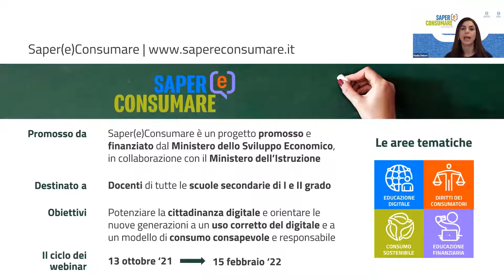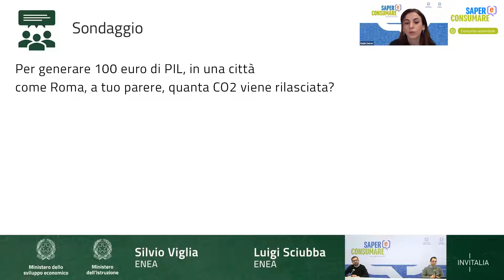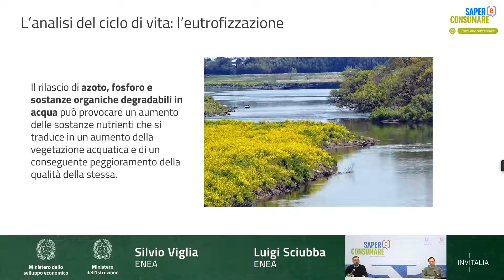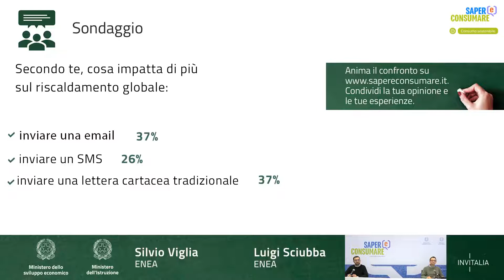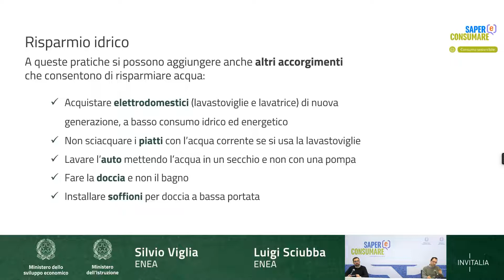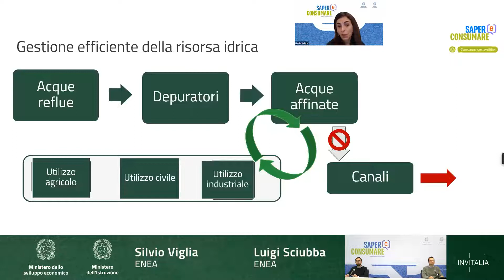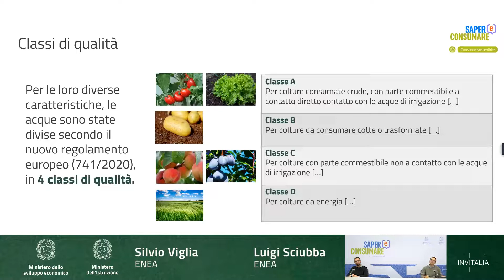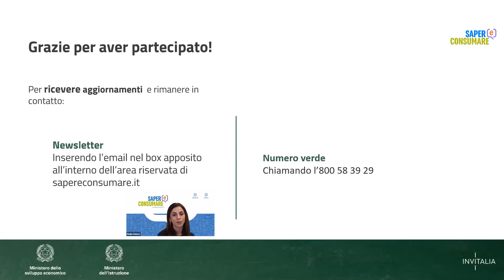Come ridurre le “tracce” dei nostri consumi | Saper(e)Consumare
Comportamenti comuni come fare la spesa, lasciano un segno sul pianeta e sulla quantità di acqua che abbiamo a disposizione. Partendo da casi concreti impariamo a “leggere” i costi nascosti delle scelte di consumo che facciamo e dell’impronta di carbonio che producono.

Relatori

Luigi Sciubba
È ricercatore presso l’ENEA di Bologna, dove si occupa di tecnologie per l’uso e la gestione efficiente di acqua e reflui. Ha conseguito la laurea in Ingegneria Chimica e il dottorato di ricerca in Biotecnologie Industriali e Ambientali. È stato anche docente di Chimica nelle scuole superiori, attività che ricorda sempre con piacere.

Silvio Viglia
Si è laureato in Scienze Ambientali nel 2008 e ha poi conseguito il titolo di Doctor Europaeus con un dottorato internazionale in “Ambiente, Risorse e Sviluppo Sostenibile” nel 2012. Ha lavorato come assegnista di ricerca presso diverse Università in Italia e come post-doctoral associate presso l’Università della Florida (Stati Uniti d’America) partecipando a diversi progetti di ricerca nazionali ed internazionali. È stato selezionato dall’Accademia delle Scienze della Cina come esperto straniero per lo “State High-end Project” ed è autore di numerose pubblicazioni scientifiche su riviste internazionali. Dal 2021 lavora come ricercatore presso l’ENEA.

SapereConsumare è promosso e finanziato dal Ministero dello Sviluppo Economico, in collaborazione con il Ministero dell’Istruzione, per educare e sensibilizzare giovani e adulti al consumo sostenibile e responsabile.